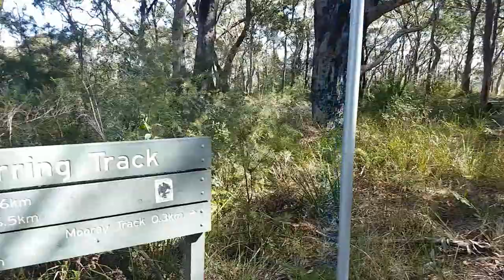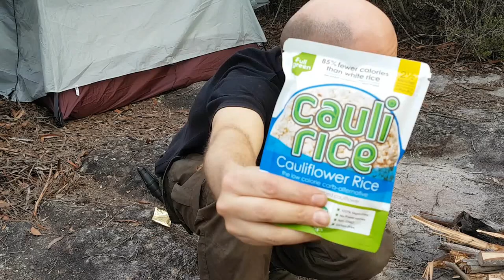Part 1: Camping solo at the MUST-SEE Kingfisher Pools, Heathcote NSW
Part 1 - I ventured down South for the first time to a magnificent location, Kingfisher Pools on the outskirts of the Heathcote National Park - what a beauty!

This site had it all - lakes, creeks, rockpools, fantasitc bird life and a great vibe about it. After initial trouble selecting a campsite (which saw my tent LITERALLY blow away), I settled in for a very relaxing overnight stay.

So I hope you enjoy this latest adventure with me.